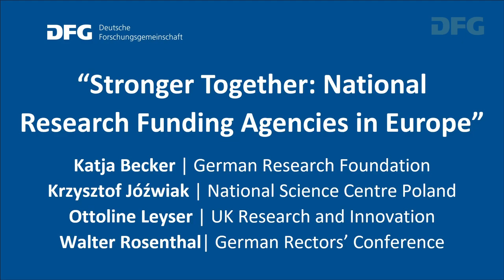DFG-Festveranstaltung 2024: Keynote und Podiumsdiskussion zu europäischer Forschungsförderung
Vom 1. bis 3. Juli 2024 hat die Deutsche Forschungsgemeinschaft (DFG) ihre Jahresversammlung in Potsdam abgehalten. Neben den Gremiensitzungen fand im Rahmen der Jahresversammlung auch die Festveranstaltung in der Biosphäre Potsdam statt. Die Veranstaltung stand ganz im Zeichen europäischer Forschungsförderung und -politik.

"Promoting Research Cooperation in Europe" lautete der Titel der einleitenden Keynote der DFG-Präsidentin , an die sich eine Diskussionsrunde mit den Spitzen europäischer Forschungsförder- und Wissenschaftsorganisationen  aus Polen, Großbritannien und Deutschland anschloss.

Unter dem Motto „Stronger Together: National Research Funding Agencies in Europe” diskutierten zusammen mit Katja Becker: Professor Krzysztof Jóźwiak vom National Science Centre Poland (NCN), Professorin Dame Ottoline Leyser von UK Research and Innovation (UKRI), und Professor Dr. Walter Rosenthal von der Hochschulrektorenkonferenz (HRK). Ralf Krauter moderierte die Diskussion.

00:00:07-00:11:37 Keynote "Promoting Research Cooperation in Europe" von DFG-Präsidentin Katja Becker
00:11:37-00:58:10 Podiumsdiskussion